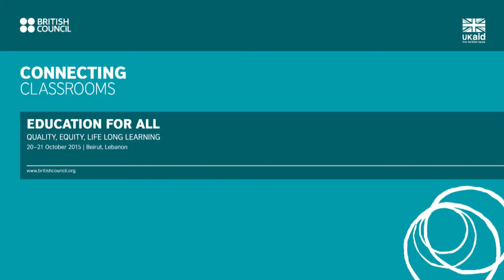Connecting Classrooms in Egypt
British Council Connecting Classrooms in Egypt